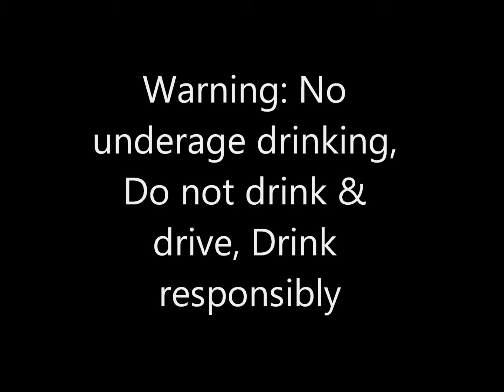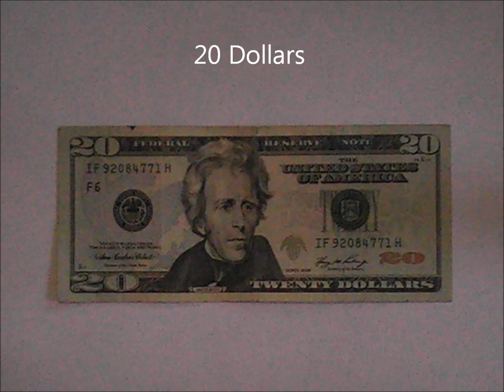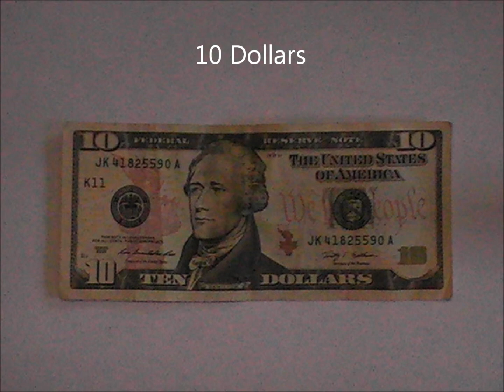Memory Game 11 | Money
Memory Game, Drinking Game, Viewer Participation